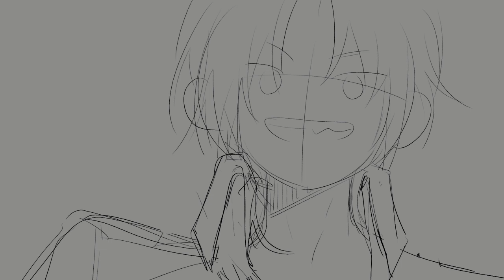[Speed painting] 반역 레오 [EZandSR]